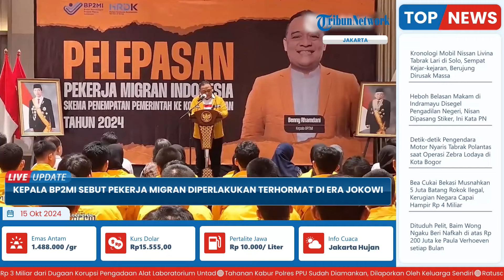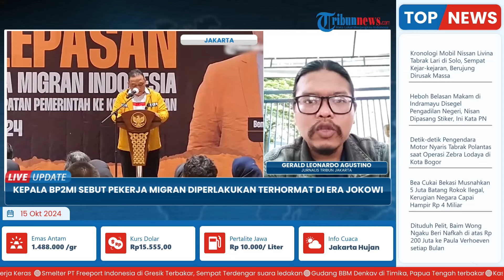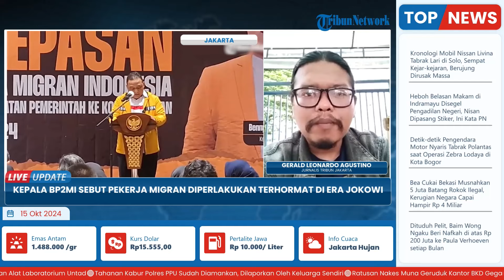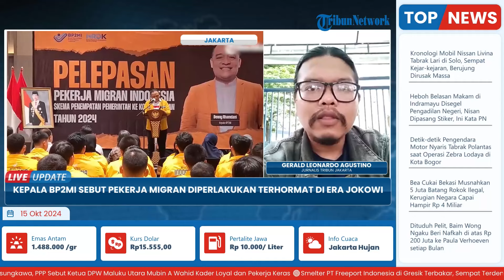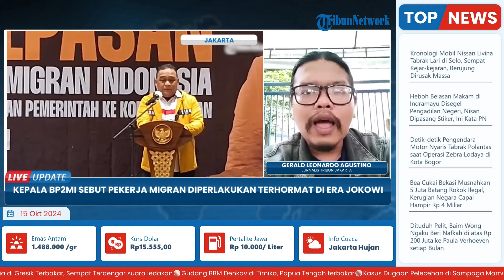Kepala BP2MI Puji Era Jokowi: Pekerja Migran Diperlakukan Terhormat, Prabowo Pikul Tantangan Besar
Laporan wartawan, Tribun Jakarta - Gerald Leonardo Agustino
TRIBUN-VIDEO.COM - Kepala Badan Perlindungan Pekerja Migran Indonesia (BP2MI) Benny Rhamdani berbicara soal perlindungan pekerja migran Indonesia yang telah berjalan di masa kepemimpinan Presiden Joko Widodo.

Benny menilai, di era Jokowi pekerja migran Indonesia mendapatkan perhatian, perlakuan, serta penghormatan yang layak.

Benny menyebut, di era Jokowi pelayanan terhadap PMI berubah secara signifikan, dengan fokus pada penghormatan dan kesejahteraan. (*)

Program: Live Update
Host: Adila Ulfa Muna Risna
Editor Video: Ika Vidya Lestari
Uploader: Ramadhan Aji Prakoso